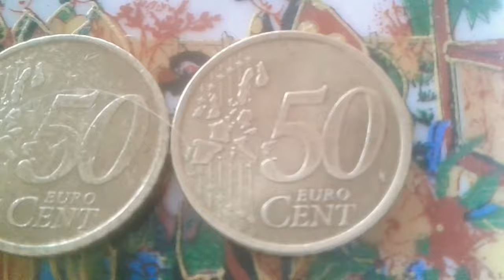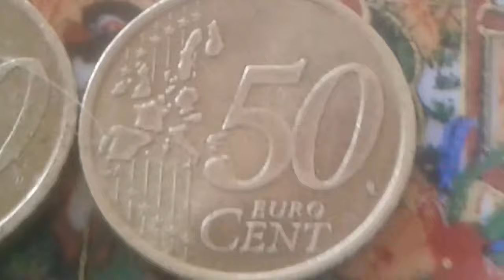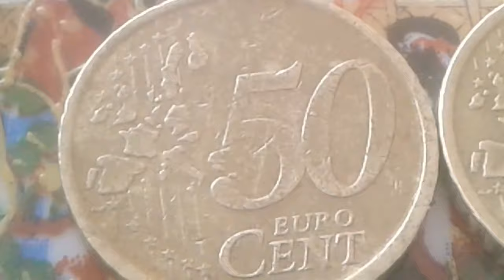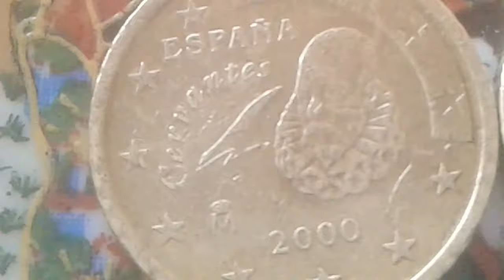¿Sabías el valor de 1.000.000 € si tienes una Moneda error 50 céntimos de euro del año 2000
50 euro cent 2000 spain
50 euro cents 1st card 2000 spain Rare varieties World Medal coin value
Nordic gold composition
Round shape Press
Strike Technique